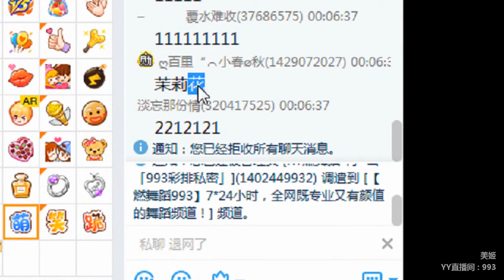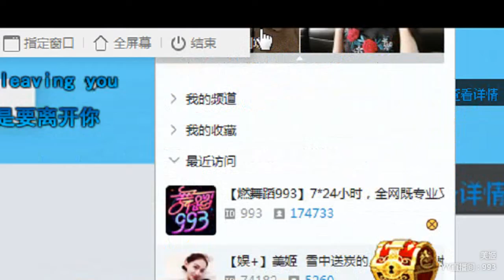YY LIVE 燃舞蹈 美姬 - 《燃舞蹈》（Artists・Sing・Music・Dance・Instrument・Talent Shows・DJ・KPOP・Remix・LIVE)